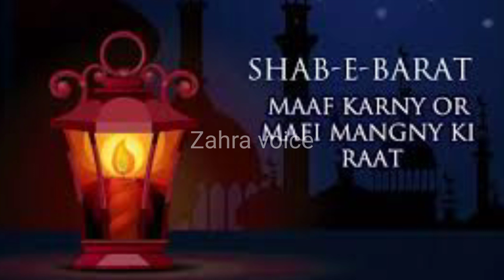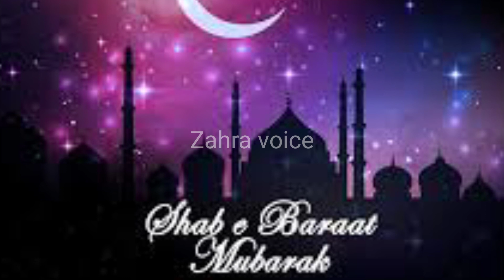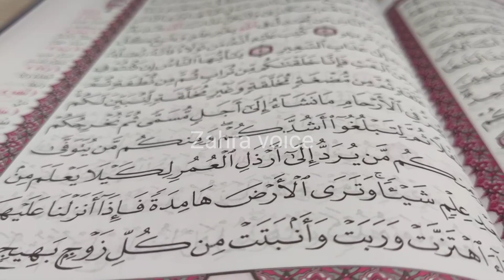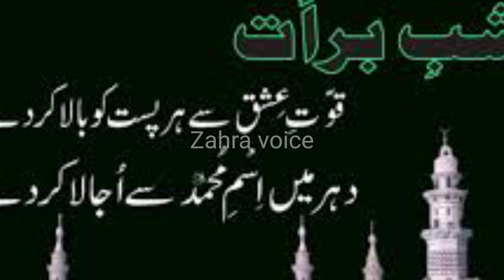Sahban Ki Pandharwin Sahb||sahb e barat 2022